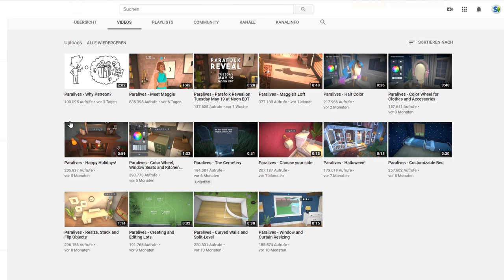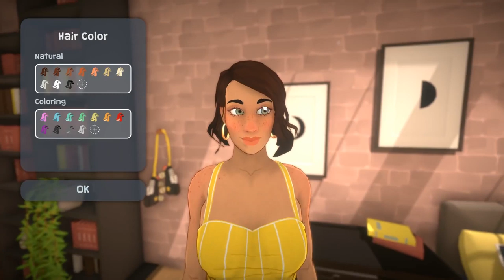Mehr Infos zum Sims-Konkurrenten Paralives! | sims-blog.de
In diesem Video möchte ich über den neuen Sims-Konkurrenten Paralives sprechen, zu dem ein neues Video veröffentlicht wurde!